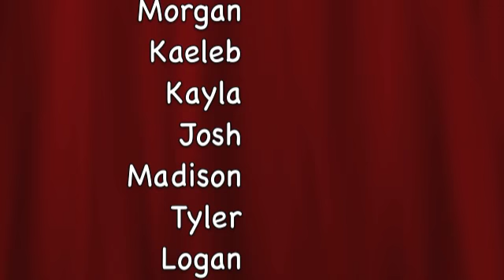5th grade End of the Year and Outdoor School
Riviera Christian School, Salem, Oregon